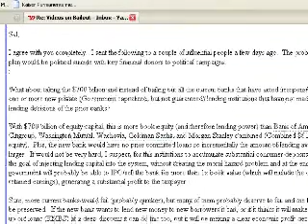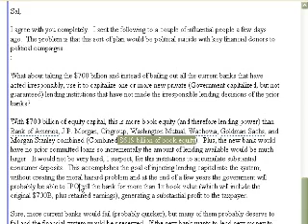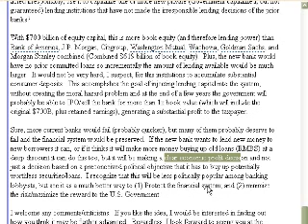Bailout 14: Possible Solution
Courses on Khan Academy are always 100% free. Start practicing—and saving your progress—now

A solution that is MUCH fairer that has a MUCH better chance of working!